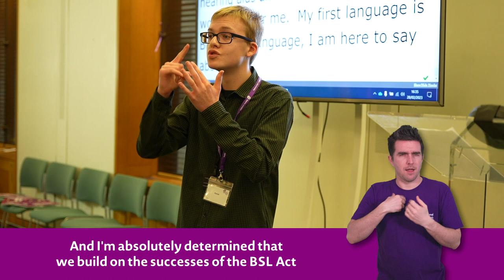MPs hear from deaf young people about their school experiences at our Parliamentary event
On 28 February, families of deaf children and deaf young people, joined us in Parliament to meet MPs and talk about their experiences of deafness.

Minister for Disabled People, Health and Work, Tom Pursglove MP came to the event. He talks about his support for Teachers of the Deaf and the need for more people to be able to communicate using British Sign Language (BSL).

We also heard from two fantastic young campaigners Daniel Jillings and Helen Cooper. Daniel has been campaigning for a GCSE in BSL for years, and talked about the importance on MPs supporting the campaign and championing it in Parliament. Helen shared her experiences at school and the problems the lack of disability awareness from teachers caused her.